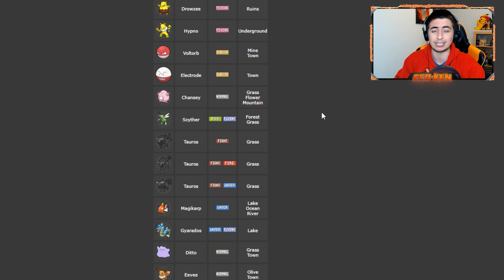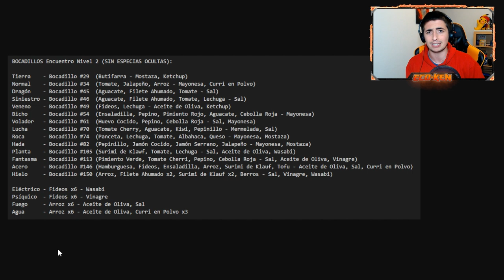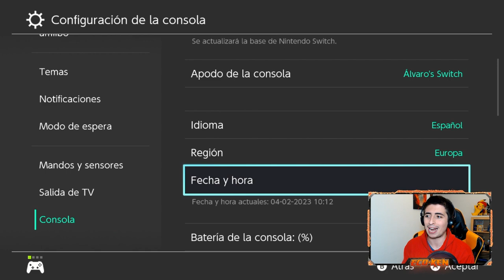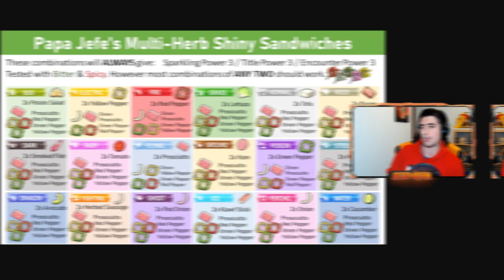✨ Cómo FORZAR MANADAS MASIVAS en 1 MINUTO en Pokémon Escarlata y Púrpura [FUNCIONA] ✅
¡¡TE ENSEÑO el MEJOR MÉTODO para FORZAR APARICIONES MASIVAS RÁPIDOen Pokémon Escarlata y Púrpura!!

🔽 ¡MIS REDES! 🔽

🔽 MARCADORES 🔽
0:00 Introducción
0:28 Cómo BUSCAR MANADAS MASIVAS
1:04 Cómo FORZAR la MANADA MASIVA de TAROUNTULA
5:04 Cómo BUSCAR SHINY en MANADAS MASIVAS
8:20 SHINY TAROUNTULA!!!
9:10 Cómo FORZAR la MANADA MASIVA de LUCARIO
12:27 SUSCRÍBETE PERRO